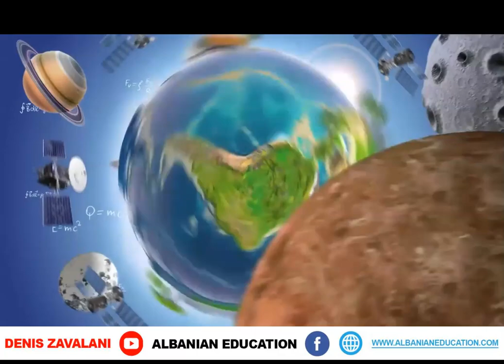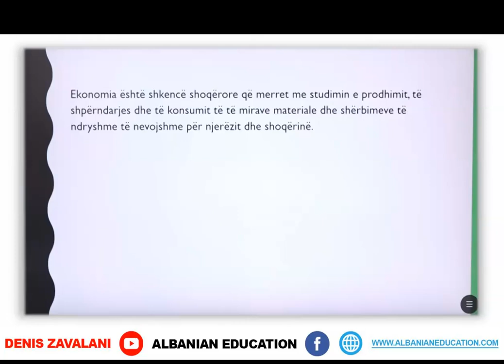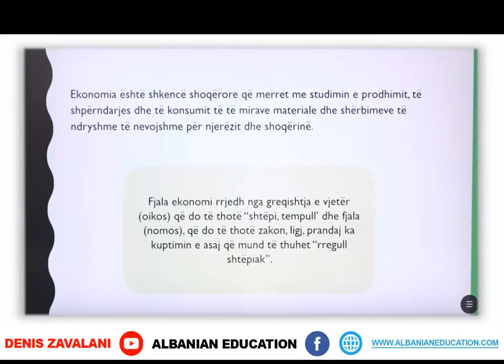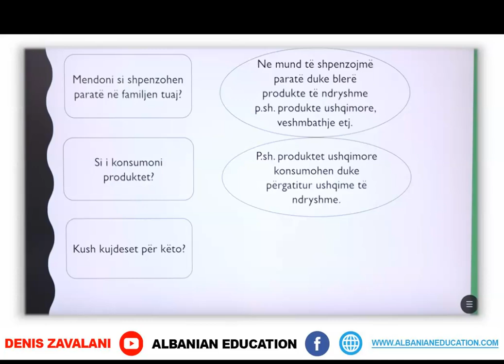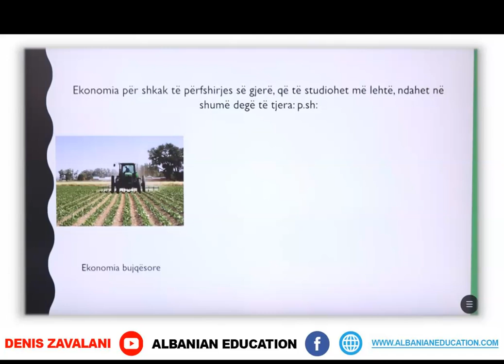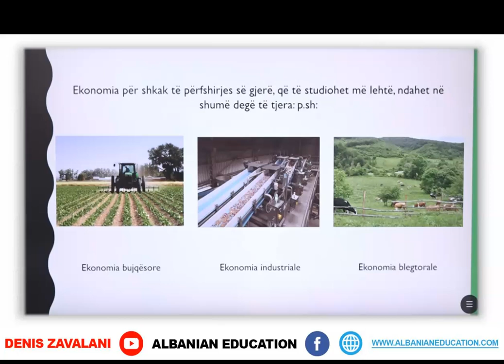5 11 045 Java 23 Edukatë qytetare të mësojmë për ekonominë